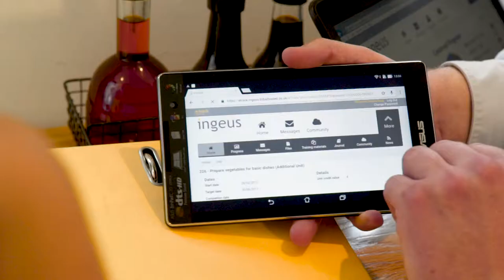wagamama | natalia's story